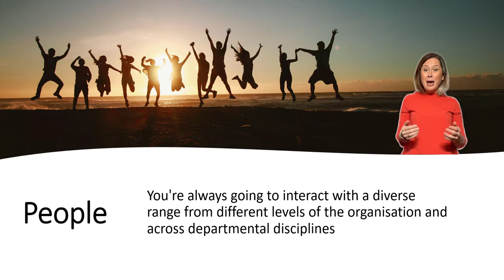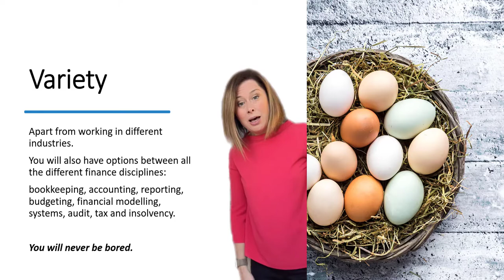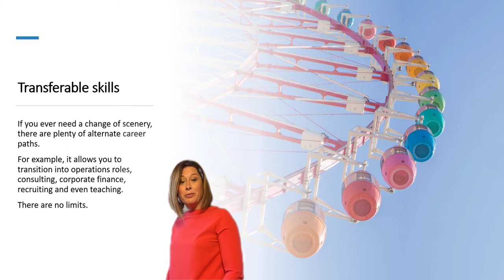10 reasons to become a Finance Professional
Find out WHY I decided on a career in Finance?